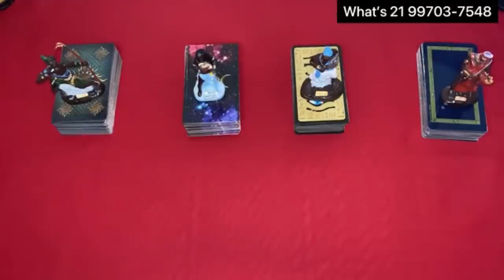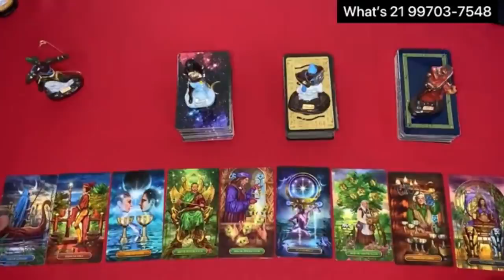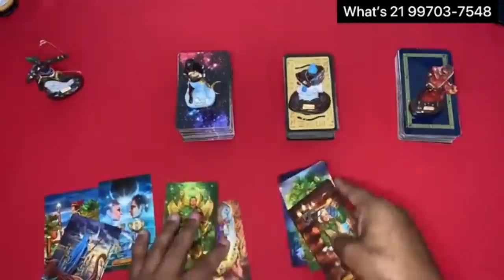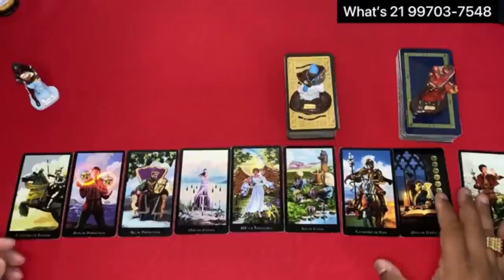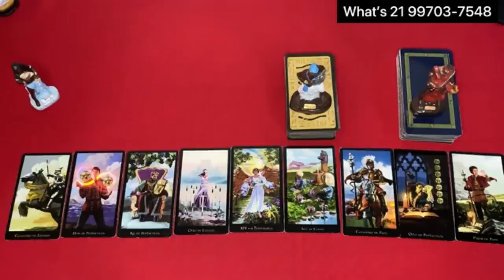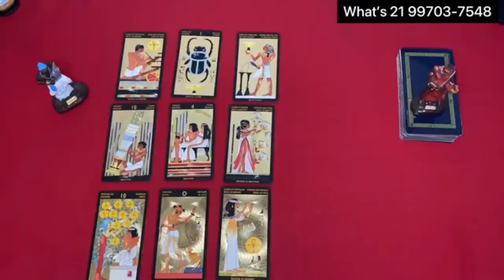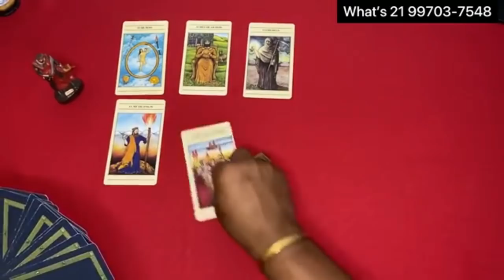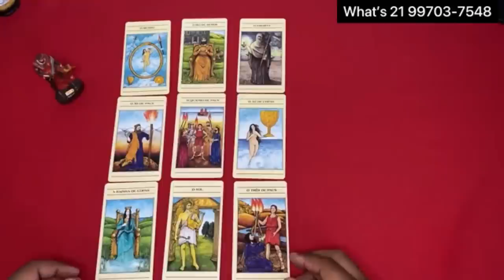📣🟢🌞 O Tarot Responde